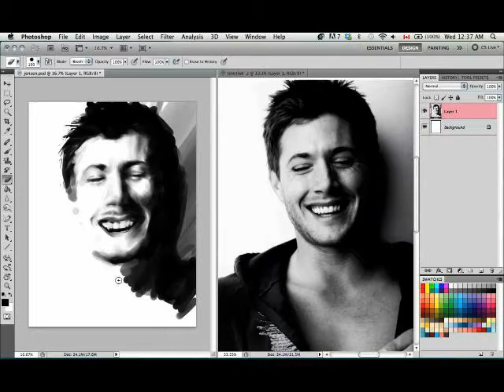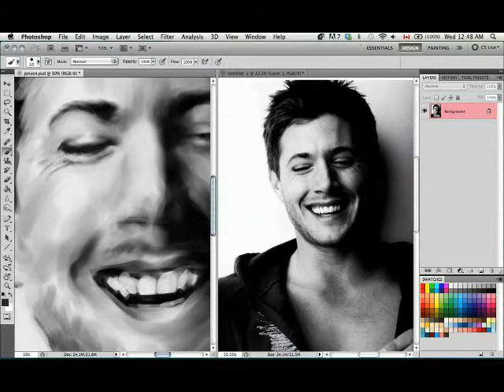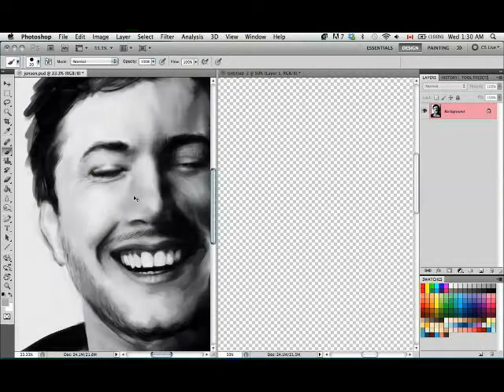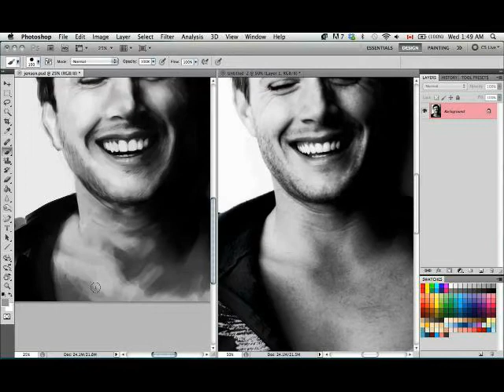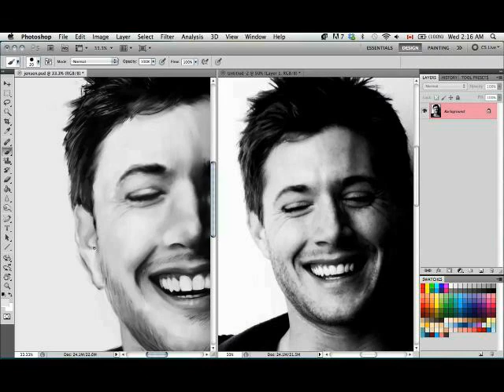Jensen Ackles Digital Painting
Two hour digital painting practice with Jensen Ackles. Unfortunately, I haven't done one of these in years.